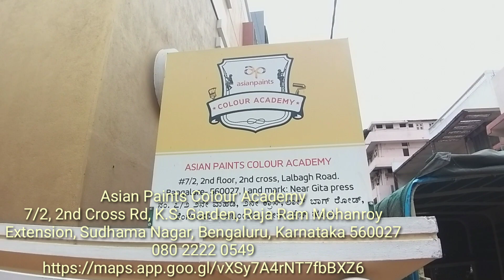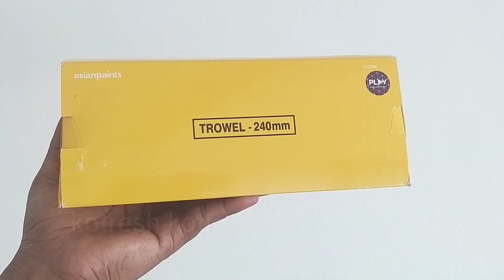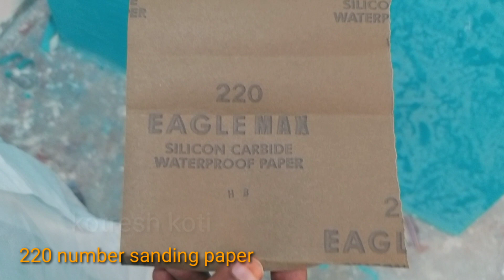Asian Paints Colour Academy royal play training texture design wall painting ideas